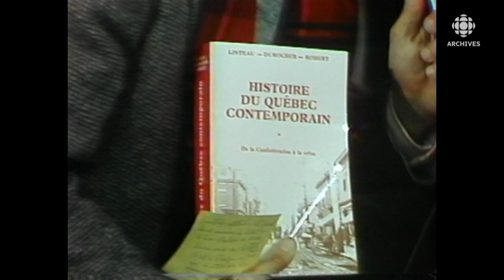Entrevue en 1979 avec René Durocher, historien et coauteur de l'«Histoire du Québec contemporain»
L'historien québécois René Durocher (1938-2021) présente en 1979  la première édition du livre «Histoire du Québec contemporain» dont il est coauteur avec les historiens Paul-André Linteau et Jean-Claude Robert. Ce livre est à sa parution «considéré comme la première véritable synthèse de l'histoire contemporaine du Québec.»
Source : Les coqueluches, 14 novembre 1979
Animateur : André Cartier